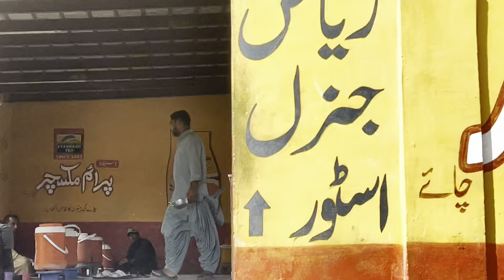Travelling jivani to Karachi | kazem hoot | balochi vlog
از جیونی صبح ساعت ده حرکت کردیم و رفتیم به سمت کراچی و این اولین سفر من بود که داشتم برای اولین ار به سمت کراچی میرفتم،یه ماشین کرولا کرایه کرده بودیم به مبلغ سی هزار روپیه پاکستان که میشد تقریبا چیزی حدود پنج میلیون ،کرایه اتوبوس خیلی ارزون تر بودش ،چیزی حدود سه هزار ولی ما چون مدارکی نداشتیم،گفتیم ماشین رنت کنیم که تو مسیر نگهمون ندارن
بریم مسیر جیونی تا کراچی رو ببینیم😃